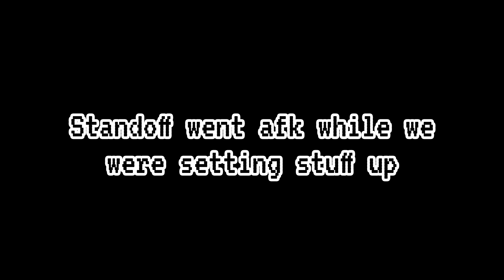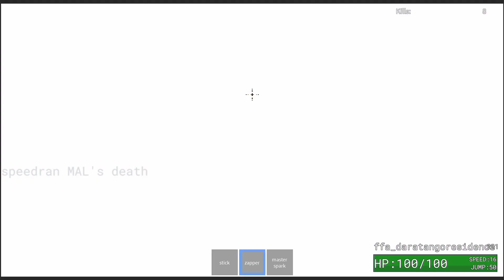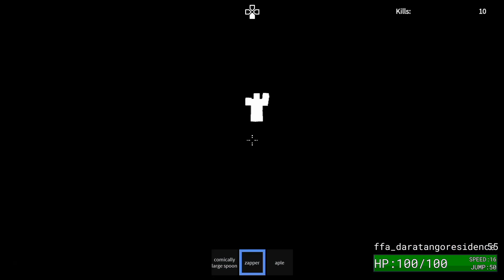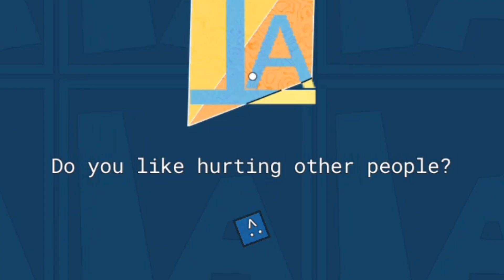The Torch Gang Play - Roblox Item Asylum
Everyone part of the Torch Group plays Item Asylum on Roblox.
Gameplay recorded from Flaming's pov.

Torch People